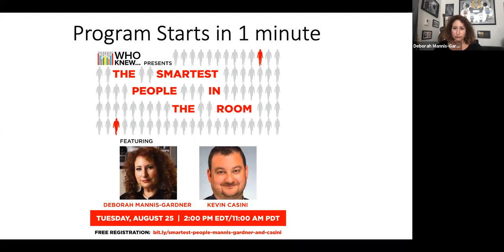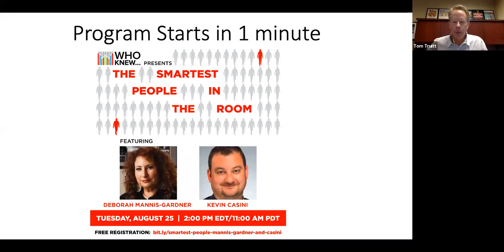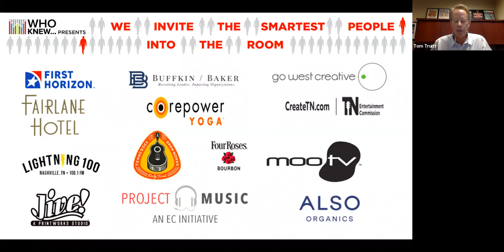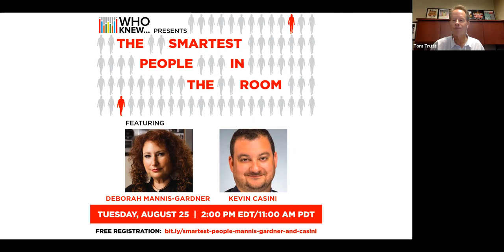WHO KNEW The Smartest People In The Room - Deborah Mannis-Gardner & Kevin Casini